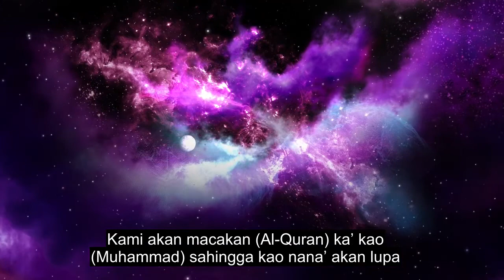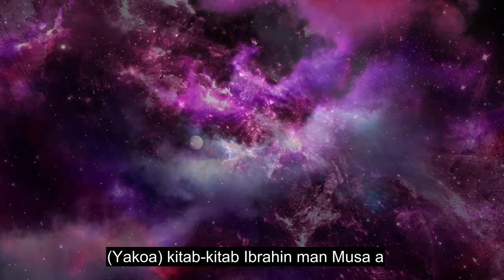Chapter 87 The Most High, Emotional Quran Recitation, 90+ Language Subtitles | Kendayan